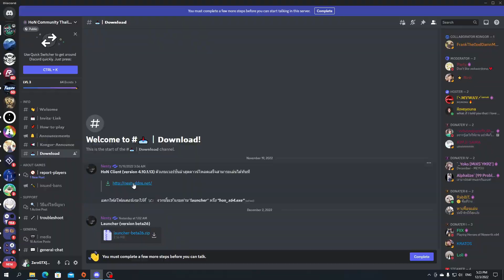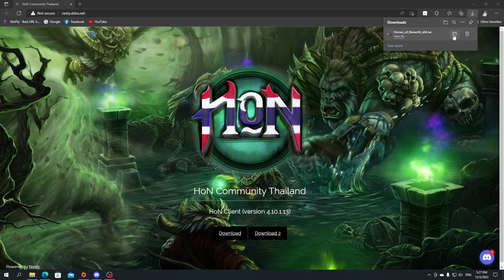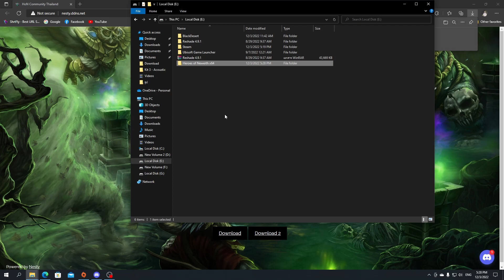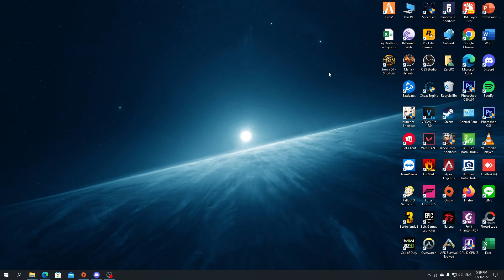สอนโหลด Hon เซิฟใหม่ (Hon Community Thailand)